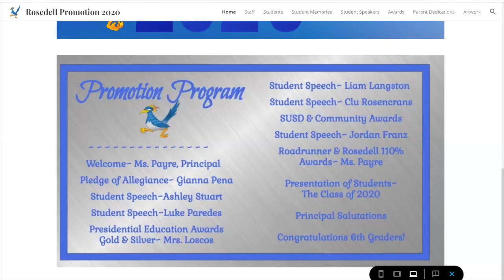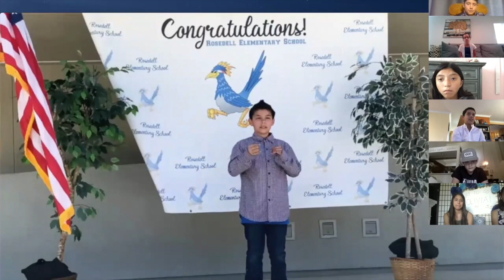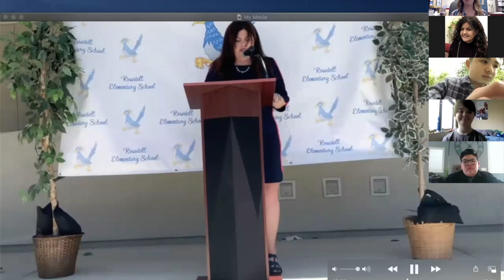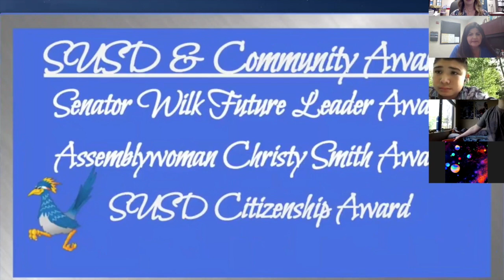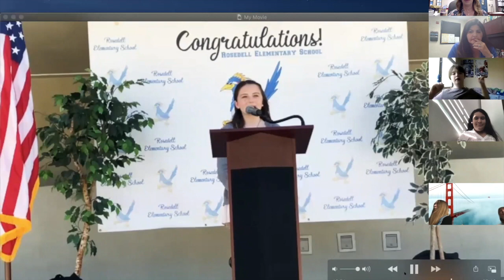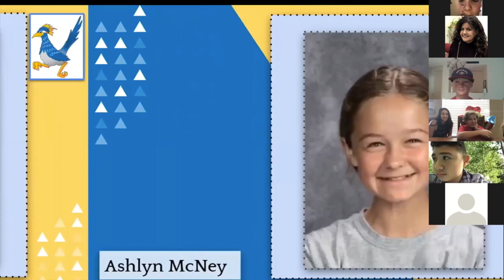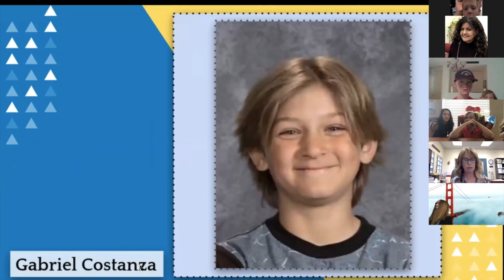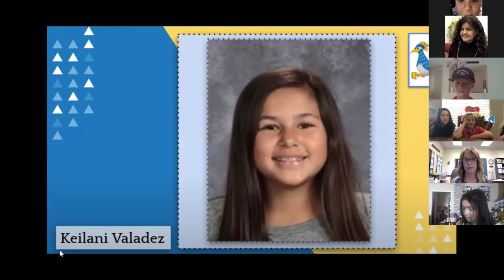2020 Rosedell Promotion Video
Congratulations Class of 2020 Rosedell 6th Grade!